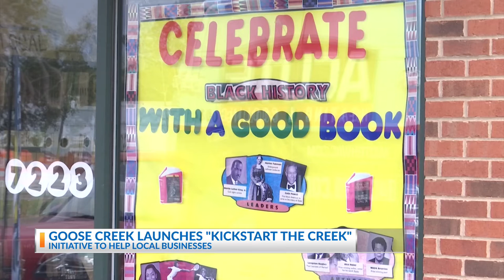Goose Creek launches Kickstart the Creek program